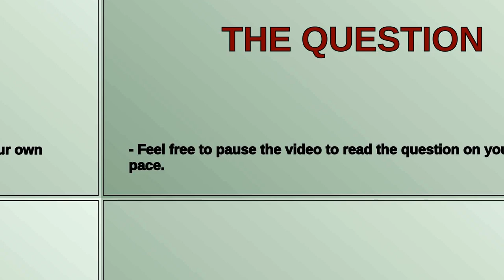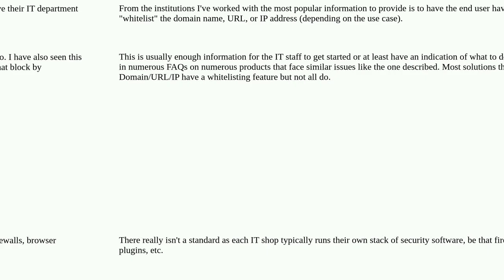Software that prevents downloads from websites on workstations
A special thanks goes out to the community

  sysadmin